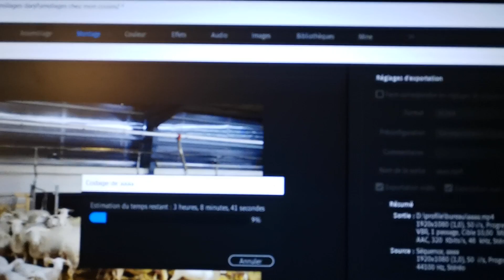Gros problème 🤦‍♂️ je vais péter un câble 😡😡😡